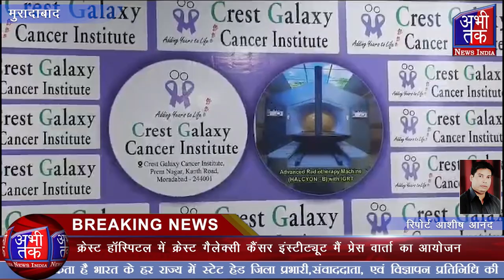मुरादाबाद में कैंसर मरीजों के लिए अब एक संपूर्ण कैंसर अस्पताल | Abhi Tak News